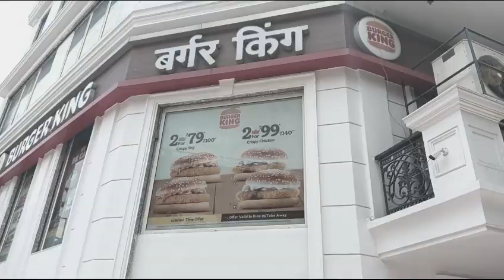Burger King firing :रिपोर्टर के सवाल पर क्या बोले आसपास के लोग ??| Rajouri Garden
NN News Delhi NCR ( न्यूज़ नेटवर्क इंडिया ग्रुप ) का "नेशनल न्यूज" का डिजिटल प्लेटफार्म है। देश की बड़ी और अपडेट NEWS के साथ दिल्ली, NCR, द्वारका, बिहार, झारखंड, मध्य प्रदेश, उत्तरप्रदेश, उत्तराखण्ड, छतीसगढ़ राज्य सहित धार्मिक, राजनीति, मनोरंजन, खेल, करंट अफेयर्स और ब्रेकिंग खबरों की हर जानकारी अपडेट के साथ "जनता तक" पहुंचाने का प्रयास करता है।

NN News Delhi NCR is the digital platform of "National News" of NEWS (News Network India Group). With the big and updated news of the country, every information of religious, politics, entertainment, sports, current affairs and breaking news including Delhi, NCR, Dwarka, Bihar, Jharkhand, Madhya Pradesh, Uttar Pradesh, Uttarakhand, Chhattisgarh state with updates "to the public" "Tries to deliver.

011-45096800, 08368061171